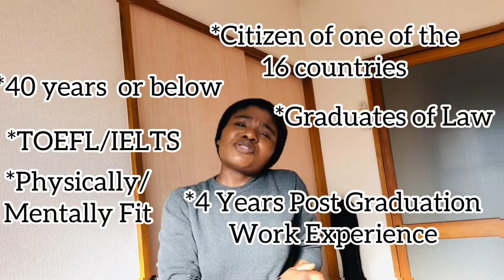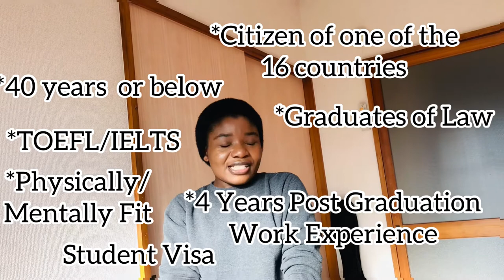MEXT Young Leaders Program 2021 | Japan | Fully funded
The MEXT YLP Scholarship for 2021 is hosted by the Kyushu University Japan. It’s a 1 year program and upon completion, participants will be awarded a Masters Degree (Law).

The 16 participating countries this year are: PR China, Rep. of Korea, Indonesia, Malaysia, Philippines, Thailand, Vietnam, Laos, Myanmar, Cambodia, Mongolia, Singapore, India, S/Africa, Turkey and Bangladesh.